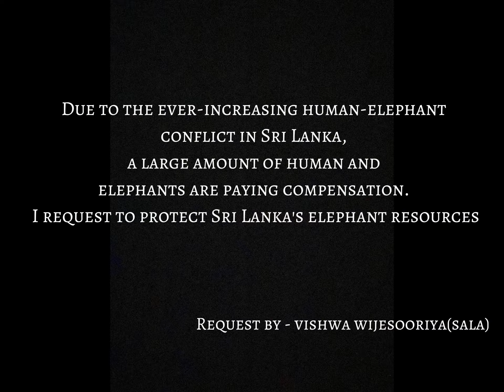beautiful day with the cute elephants in Kandy sri lanka( අලි සුරතලුන් එකක ගෙවුනු සුන්දර දවසක් )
shri daladamaligawa#
# against elephant killing #
beauty of kany#
nature sri lanka#